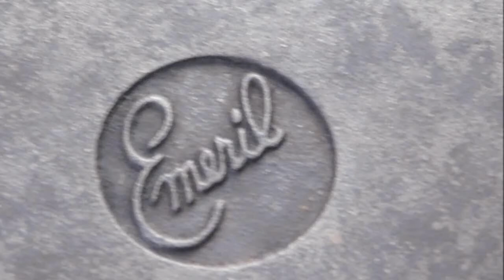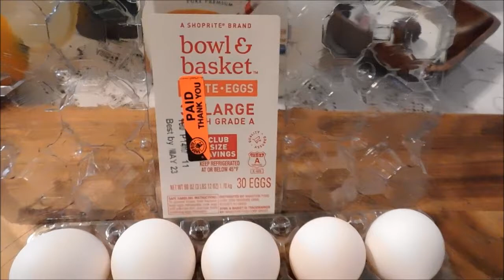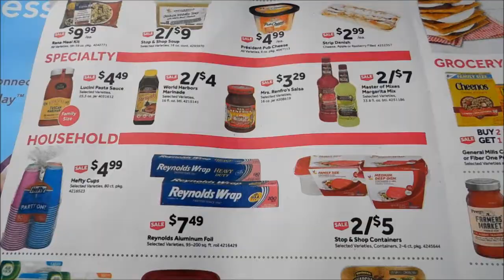Emeril Cast Iron Skillet, Wood Fire Cooked Eggs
Emeril Cast Iron Skillet, Wood Fired Cooked Eggs

Emeril Cast Iron pan is good for wood-fire cooking.
Lagasse's restaurant company, Emeril's Homebase, is located in New Orleans and houses culinary operations, a test kitchen for recipe development, and a boutique store for his signature products.

Cast iron is perfect for grilling on the stovetop and the wider handles provide a balanced and more secure grip.

A great way to make baked goods or sear in the flavour and go from stovetop to oven. Oven safe to 500°F.

High-heat resistant and can be used on a BBQ or campfire to soak up all that smoky flavour.
Highlights
  Seasoned with oil for a natural, easy-release finish that improves with use
  Easy care: hand wash, dry, rub with cooking oil
The right tool to sear, sauté, bake, broil, braise, fry or grill
 At home in the oven, on the stove, on the grill or over the campfire
 Brutally tough for decades of cooking

• Round cast iron skillet works for cooking a variety of different foods
• Attached loop handle makes for easy cooking and convenient storage
• Pre-seasoned skillet helps prevent rust and wear
• Hand wash with hot water and a stiff brush